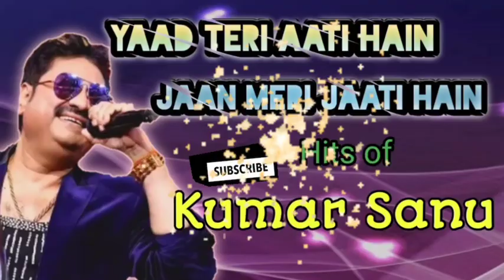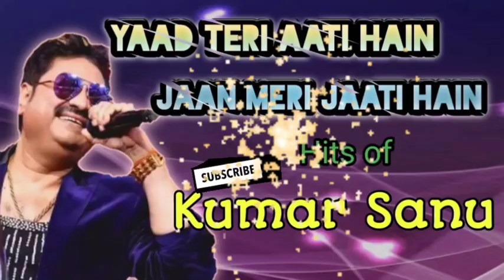Hits of kumar sanu, yaad teri aati hai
Hits of kumar sanu
yaad teri aati hai